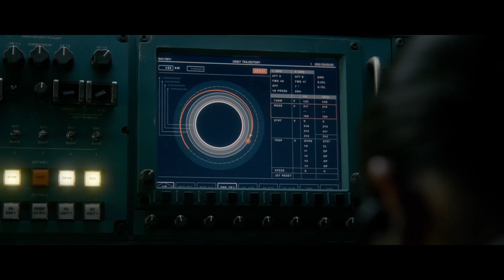LIFE - Vida Inteligente - OPINIÓN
Lo que parecía ser un gran y bello hallazgo para la humanidad, pronto se convertirá en pesadilla a bordo de la Estacion Espacial Internacional - en LIFE: Vida Inteligente.